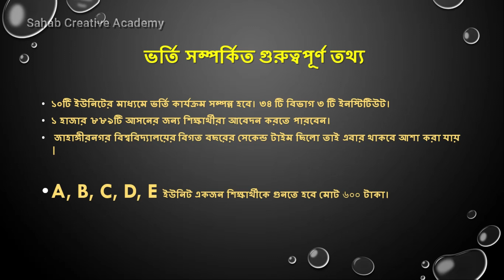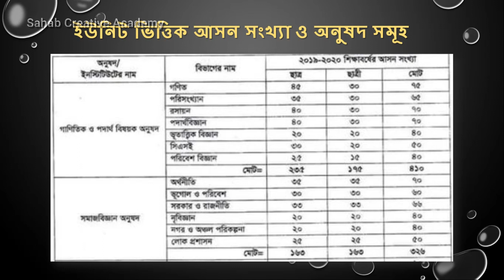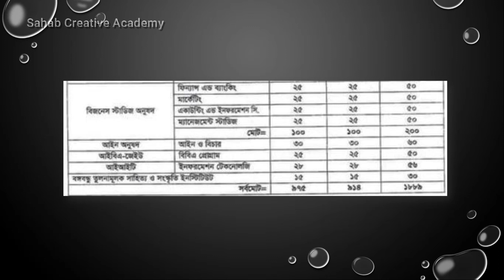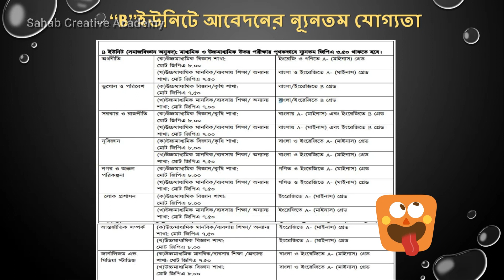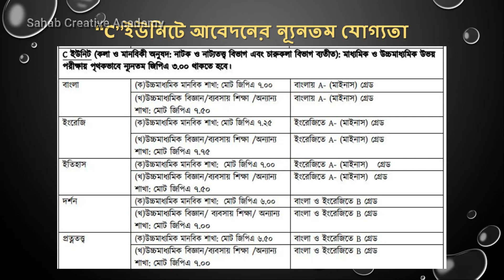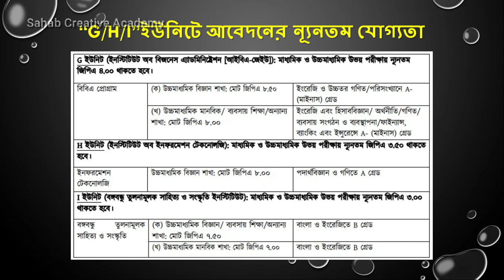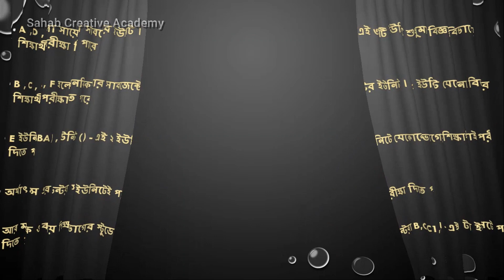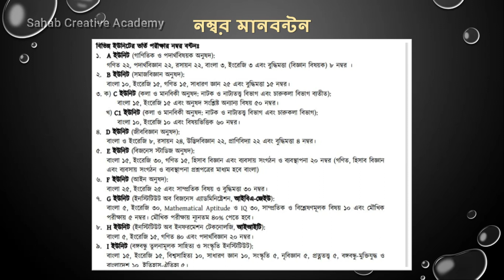Jahangirnagar University Admission Test 2020-2021 || জাহাঙ্গীরনগর বিশ্ববিদ্যালয় ভর্তি তথ্য 2021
You want to know all about Jahangirnagar University Admission Test 2020 21 Or   জাহাঙ্গীরনগর বিশ্ববিদ্যালয় ভর্তি তথ্য 2021 / জাবি ভর্তি তথ্য 2021- To see this video for about Jahangirnagar University Admission Test. Thank You.